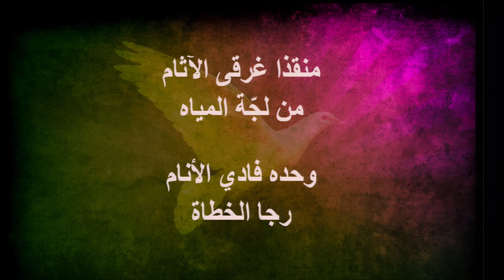القس مايك ففالي - قد غرقت في الشرور